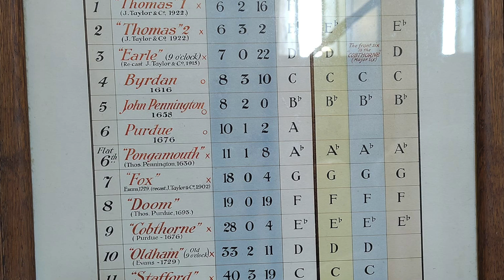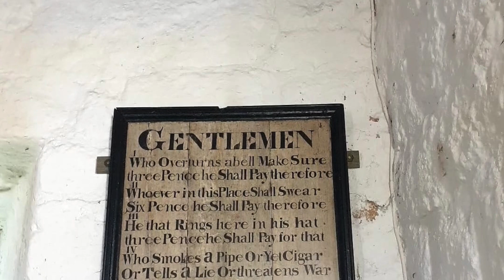Bellringing Motorcyclists Spring Tour 2024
Some highlights of the BRM Spring Tour to Devon & Somerset. My sincere apologies to my fellow BRM members for pinching several photos that they posted on our Facebook group to enhance the video, but it had to be done... thank you all!

Featuring ringing at Pilton, Minehead, Dulverton, Tiverton, Cullompton, Exeter Cathedral, Moretonhampstead, Kingsteignton and Heavitree.